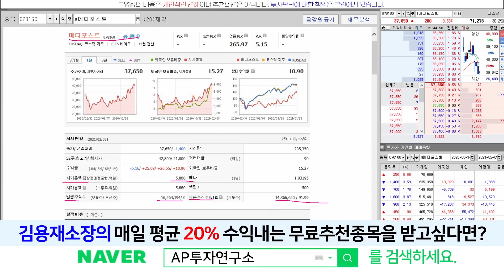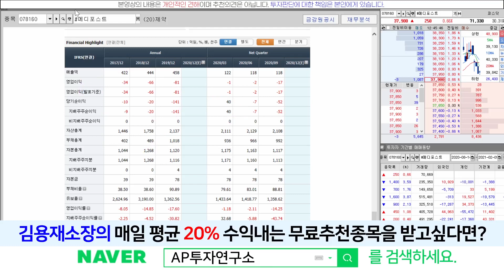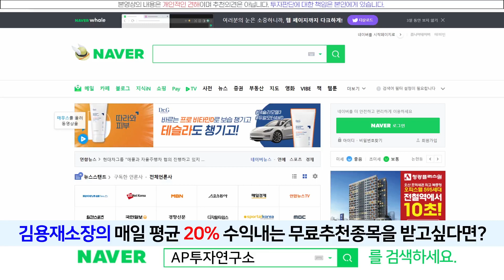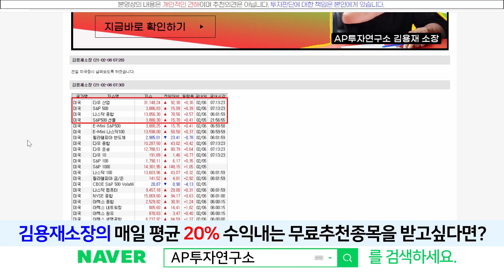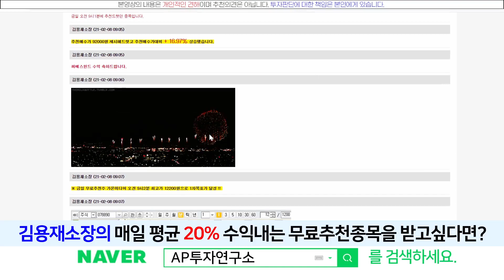메디포스트(078160) - 확실히 도움되는 줄기세포종목